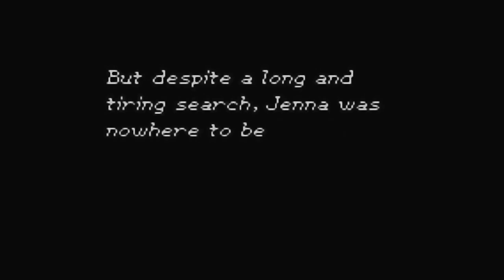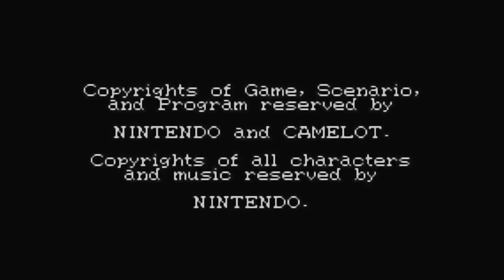Golden Sun Walkthrough (Wii U) - Part 48: To Lemuria! (The Ending)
This is my Golden Sun walkthrough. I've played the game several times in the past, and I figured calling it a Let's Play wouldn't be the correct term. Golden Sun is an amazing game, one of my favorites, and I genuinely hope someone out there is willing to give it a chance. Enjoy!

Golden Sun, released in Japan as Ōgon no Taiyō: Hirakareshi Fūin (黄金の太陽 開かれし封印?), is the first installment in a series of fantasy role-playing video games developed by Camelot Software Planning and published by Nintendo. It was released in November 2001 for Nintendo's Game Boy Advance and was followed by a sequel, Golden Sun: The Lost Age, in 2003. The game is notable for certain distinctive game elements, such as the use of special "Djinn" that empower the player and can be used against enemies.

Golden Sun's story follows a band of magic-attuned "Adepts" whose purpose, as it is revealed early on, is to protect the world of Weyard from alchemy, a potentially destructive power that was sealed away long ago. During their quest, the Adepts gain new abilities (called Psynergy), assist others, and learn more about why alchemy was sealed away. The story continues in The Lost Age, this time from the perspective of the antagonists.

Golden Sun is a contemporary presentation of the traditional role-playing video game formula, in which the player controls a cast of four characters as they journey through a fantasy-themed world, interact with other characters, battle monsters, acquire increasingly powerful abilities and equipment, and take part in an ongoing narrative. Although many of the player's actions are compulsory, Golden Sun often allows the player to visit previous locations and complete certain objectives out of order.